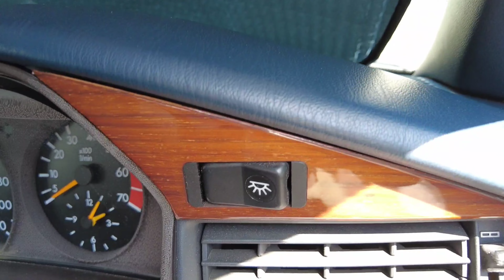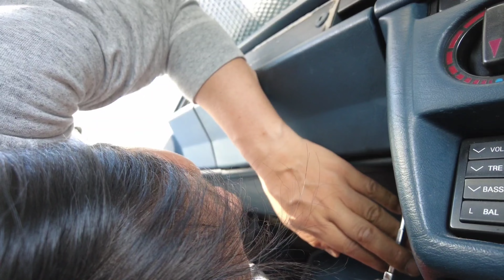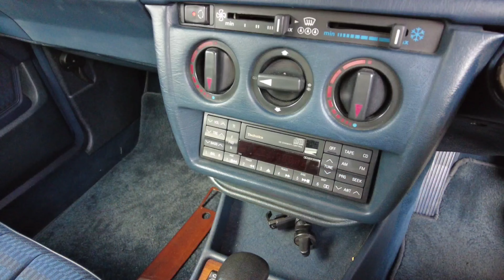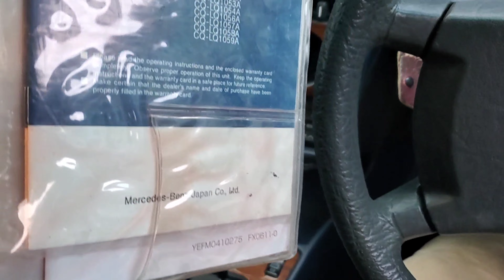#04【名車再生】W201 MercedesBenz 190E 思った以上に整備費用はかかるものです！創意工夫で予算をうまく使い切ります！！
車体価格が85万円。なので今回も同額の85万円を整備総額として、予算を振り分けます。まずは機関面の集中リフレッシュをヤナセさんにお願いしましたが結構な費用が見積であがってきました。少しでも安く抑えるために、今回できることは私が取り組みます。純正パーツにはこだわりたいので工夫が必要ですね！

【車両情報】
車　　名：メルセデスベンツ 190E
年　　式：1991年11月
走行距離：145000キロ（令和4年4月現在）
型　　式：E-201028
車検満了：令和4年11月24日

【現在価格】1,060,053円（全込み）

車体価格：850,220円（リサイクル税込）
取得費用：  94,890円（自動車税・陸送等含）
整備費用：  18,575円（パーツ代含む）
ざーます：  96,368円
↑全費用の10％
（整備工賃は私の場合ここに含みます）

【今回の整備】
①外品内装パネルの除去
②純正グローブボックスのがたつき修正
③純正インシュレーター抜去及び取付
④スマホホルダー取付
⑤ドリンクホルダー取付
⑥純正キーカバー取付
⑦純正車検証入れ取得

【整備費用】
①無 料
②無 料
③パーツ代 8831円＋接着等材料費2800円
④パーツ代 1599円
⑤パーツ代 1045円
⑥パーツ代 2500円
⑦パーツ代 1800円

計 18575円

【車両履歴】
33ナンバーのまま新車より親子2オーナーで大切に
維持されてきた名車です。またガレージ保管にて
ディーラー整備を受け続けてきました。
前オーナーさんはS124とこのW201を同時に
所有されてきたメルセデス通です。
もちろん修復歴もありません！

【車両整備履歴】※書類が残っているもののみ

平成26年
エンジンオイル交換
オイルフィルター交換
ブレーキフルード交換
マフラー吊りゴム交換
ワイパーブレード交換
フューエルポンプ吊りゴム交換
カムカバー交換
ブローバイホース交換
バキュームホース交換
クーラーホース交換
リアブレーキホース交換
リターンホース交換
パワステオイル交換
エンジンマウント交換
ディスクローター交換
ボルト交換
フロントブレーキパッド交換
ブレーキセンサー交換
フューエルトリートメント

平成27年
ドライブベルト交換

平成28年
照明バルブ交換
ハイフレヤ交換
リアアウターサポートジョイント交換
ジョイントボルト交換
ジョイントナット交換
ATマウント交換
ズックジョイント交換
スパークプラグ交換

平成30年
フロントパッド交換
シフトロッドブッシュ交換
シフトロッドクリップ交換
エアダクト交換
エアコンパネルレバー交換
左ロアアームボールジョイント交換
右ロアアームボールジョイント交換
取付ナット及びボルト交換
リアブレーキパッド交換

その平成32年車検時に一時抹消しガレージ保管。
令和2年11月より車検取得し現在に至る。